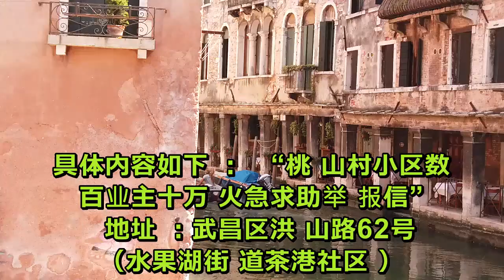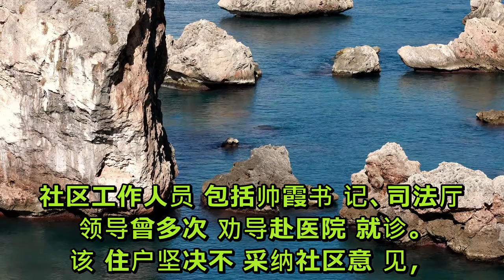武汉厅级干部一家感染拒绝就医 全小区恐慌求助